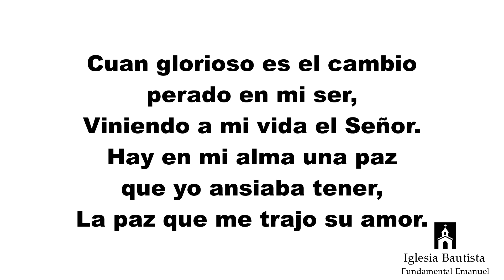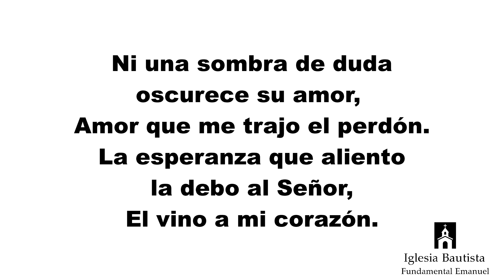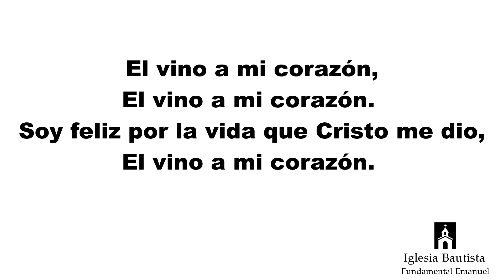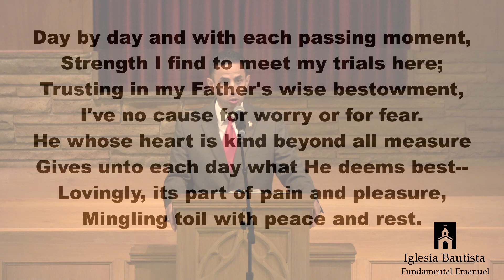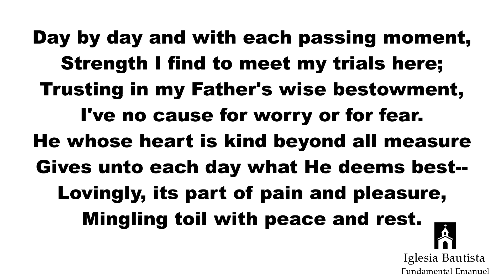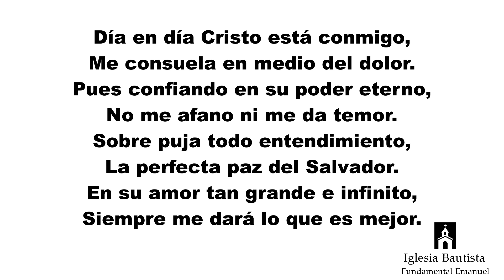Tu Poco Puede Ayudar A Muchos (Translated into English)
Servicio Completo con Himnos, Musica Especial y Predicacion
Complete Service with Hymns, Special Music and Preaching
Pastor Francisco Mendoza 4/7/2020